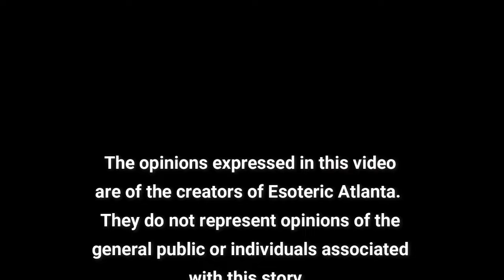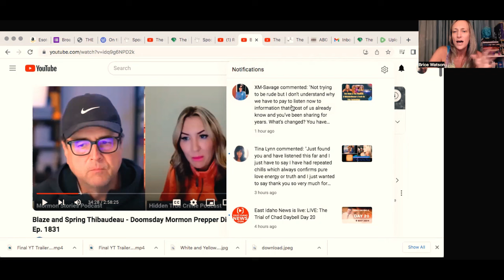Channel Update and A BIG THANK YOU!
For quick access to any of the books listed in this video:

🚨 SHOW NOTES:

Is It Your Intuition or Is it Your Imagination? The Hard Truth About The Foundation of Spirituality: